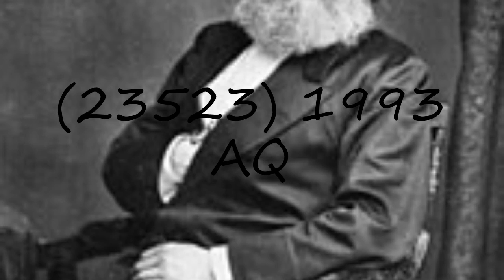How to pronounce (23523) 1993 AQ?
How to pronounce (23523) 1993 AQ? say (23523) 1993 AQ! How to say (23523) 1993 AQ. How to pronounce (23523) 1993 AQ correctly.  Learn the pronounciation (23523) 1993 AQ! Expand your vocabulary, learn (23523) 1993 AQ word. Use this free pronunciation guide to practice words at a time. Learn for free. Thank you for viewing, please like or subscribe! hoe om te sê, si të thuash, እንዴት እንደሚናገር, wie sagt man, comment dire, come dire, como dizer, как сказать, nasıl denir, cómo decir, 怎么说,